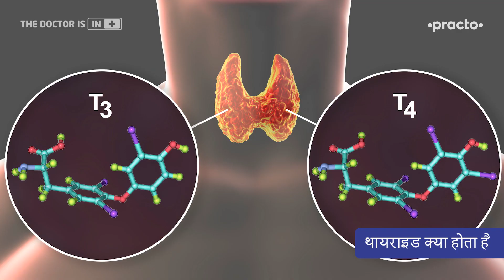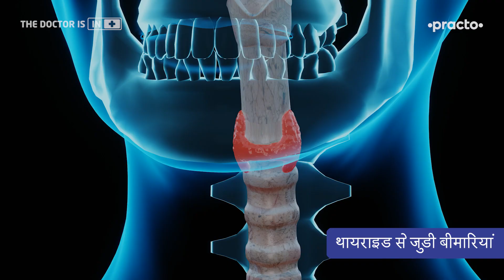Hyperthyroidism & Symptoms For Hyperthyroidism || What is Thyroid (In Hindi) || Practo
Dr. Rajesh Bhardwaj इस वीडियो में What is Thyroid के बारे में विस्तार से बताते हैं। इस वीडियो में वह थायराइड की बीमारी, थायराइड के लक्षण , Thyroid Gland, Anatomy of Thyroid Gland, Thyroglobulin और hyperthyroidism के बारे में भी बताते हैं। What is Thyroid in Hindi, symptoms for Hyperthyroidism और Symptoms of Hypothyroidism in Female के बारे में अधिक जानकारी प्राप्त करने के लिए या फिर डॉक्टर से Consultation के लिए इस लिंक पर क्लिक करें-

VIDEO BREAKDOWN
0:00 - Introduction
0:02- What is Thyroid in Hindi
0:22- What is tT3 and tT4
0:53- What is Thyroglobulin
1:00- थायराइड बीमारी | थायराइड की बीमारी
1:22- What is Hyperthyroidism
1:31- Symptoms for Hyperthyroidism | हाइपर थायराइड के लक्षण
1:46- What is Hypothyroidism
1:50- Symptoms of Hypothyroidism

थायराइड क्या है
Thyroid Gland एक organ है, जो हमारी गर्दन के बीच में होता है। इसके तीन parts होते हैं, Larynx, Trachea और Isthmus। Thyroid एक Endocrine Gland है जो hormone बनाता है। Thyroid के hormones T3 and T4 हैं। T3 को triiodothyronine और T4 को tetraiodothyronine भी कहते हैं। T3 and T4 Hormones को हमारे Brain में मौजूद Pituitary Gland TSH (thyroid stimulating hormone) की मदद से control करता है।

Anatomy of Thyroid Gland
Thyroid Gland को दो lobes में बांटा जाता है, जो Isthmus से जुड़े होते हैं और Trachea को बीच में से cross करते हैं। अपनी anatomic position में thyroid gland, sternothyroid और sternohyoid muscles के पीछे स्थित होता है, जो cricoid cartilage और tracheal ring को चारों ओर से लपेट कर रखता है।

Thyroid Stimulating Hormone
दरअसल, thyroid stimulating hormone, थायराइड को signal देता है कि कितना T3 and T4 hormone बनाना है।

Function of Thyroid
Thyroid Gland एक महत्वपूर्ण hormone gland है, जो metabolism और शरीर के विकास में अहम भूमिका निभाता है। यह bloodstream में fixed volume में thyroid hormone को जारी करता है, जो शरीर के कई कार्यों को करने में मदद करता है।

Thyroglobulin क्या है?
थायराइड में एक protein होता है, जिसे thyroglobulin कहते हैं। यह follicular cells में colloid की तरह deposit हो जाता है।

थायराइड की बीमारी
Thyroid Gland में तीन किस्म की बीमारियां पाई जाती हैं। एक है थायराइड की production बढ़ना, जिसे hyperthyroidism कहते हैं। दूसरा है, थायराइड की production घटना, जिसे hypothyroidism कहते हैं। तीसरा है, Goiter, इसमें किसी तरह की गांठ होना या फिर थायराइड का बढ़ना शामिल है।

Symptoms for Hyperthyroidism
Hyperthyroidism उस बीमारी को कहते हैं, जब t3 and t4 की secretion बढ़ जाती है। हाइपर थायराइड के लक्षण में गर्मी और भूख ज्यादा लगना, वजन घटना, anxiety होना, heart rate बढ़ना, diarrhea होना और hyperplasia के symptoms हो सकते हैं।

Thyroid gland की secretion कभी कम भी हो जाती है, इस स्थिति को hypothyroidism कहते हैं। Hypothyroidism के लक्षण हैं भूख कम लगना, वजन बढ़ना, थकावट होना, cold intolerance होना, त्वचा का रूखा होना और कभी-कभी बाल भी झड़ने लगते हैं। Periods अनियमित होना symptoms of hypothyroidism in female हैं।